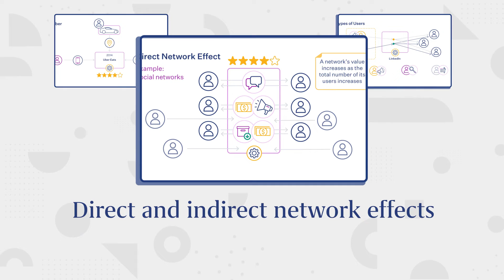Platform | GLOBIS Unlimited Course Preview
GLOBIS Unlimited is global business e-learning powered by Japan's No. 1 MBA.

Platforms have come to dominate industries today and have become an integral part of our daily lives. Platforms act as foundations for bringing products, services, information, and people.

In this online course, you’ll learn how platforms create value for users, and why they have become more prevalent today. You’ll also see how platforms leverage network effects to become more valuable, and the different types of users which interact with them.

--- About GLOBIS Unlimited ---
・Engage with a growing library of bite-sized business courses for flexible, self-directed career learning.
・Explore global business trends, or brush up on essential concepts and frameworks.